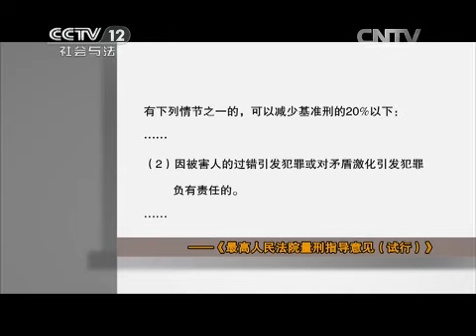20150518 法律讲堂 找人生子引祸端